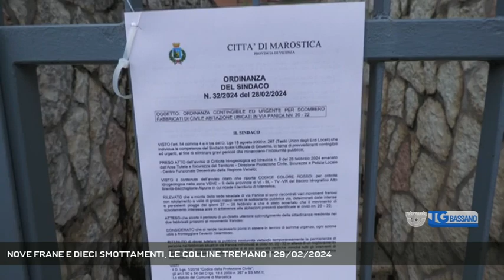NOVE FRANE E DIECI SMOTTAMENTI, LE COLLINE TREMANO | 29/02/2024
TG Bassano del Grappa 29/02/2024 - MAROSTICA - E sempre i geologi della Regione oggi hanno fatto diversi sopralluoghi anche nel territorio comunale di Marostica. Sono partiti da Via Panica, la strada di fronte al vecchio ospedale chiusa per una frana che si è staccata nella collina antistante || Il giro di perlustrazione dei geologi della Regione nel territorio comunale di Marostica è iniziato questa mattina da Via Panica, la strada di fronte al vecchio ospedale chiusa a causa di uno smottamento della collina che ha costretto il comune ad evacuare due edifici.In totale nella fascia collinare marosticense si sono verificati una decina di smottamenti e 9 frane, 3 delle quali di dimensioni importanti a Crosara e a Laverda. Una fascia collinare che si conferma particolarmente delicata sotto il profilo idrogeologico. Numerosi i sopralluoghi effettuati dai tecnici della Regione accompagnati dal sindaco Matteo Mozzo. - Intervistati DARIO TOSONI (Geologo Regione Veneto), FEDERICO BERTONCELLO (Responsabile Ufficio Tecnico Marostica ), MATTEO MOZZO (Sindaco di Marostica ) (Servizio di Monica Smiderle) - Segui Rete Veneta anche sul digitale terrestre! Visita il sito